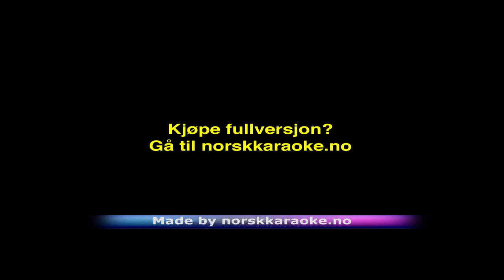Myk landing - Lene Nystrøm fra hver gang vi møtes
Instrumental Myk landing - Lene Nystrøm fra hver gang vi møtes Leveres av Norsk Karaoke
For det største utvalget av Instrumental karaoke nedlasting og singback. Ønsker du å kjøpe fullversjon?
eller ring 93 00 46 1